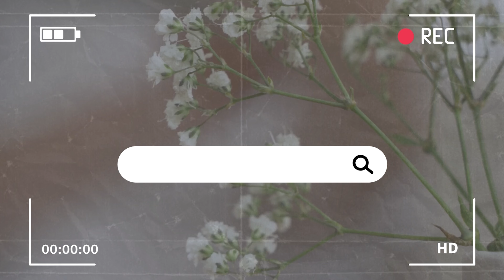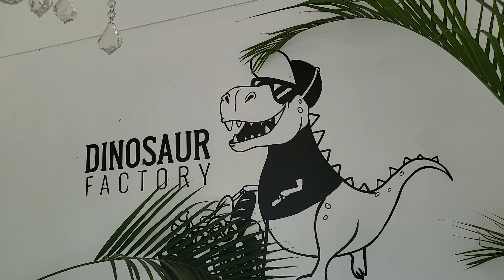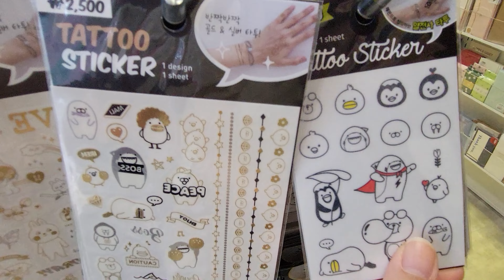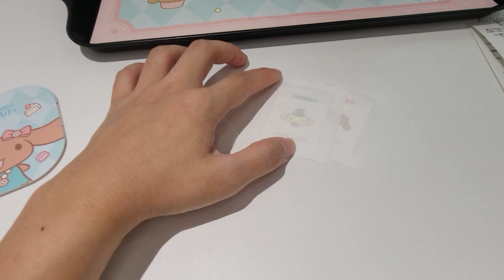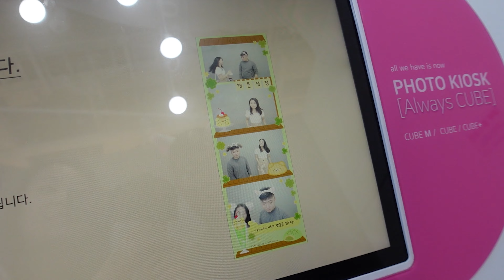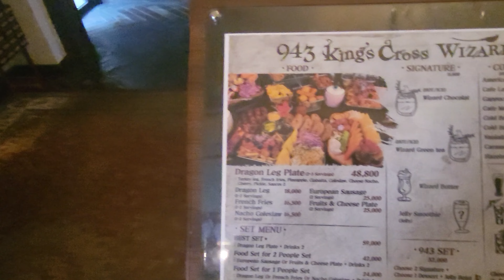Visiting the Cinnamoroll Cafe & Skating with the Korea Team Skaters | Korea Diary - Part 5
Day 2 of my holiday! I spent it exploring a little around Hongdae and visited many cafes ~ It was also such a fun experience to be able to skate around with new friends at the Seoul World Cup Stadium!

Chapters:
00:00 Introduction
01:41 Dinosaur Bakery
02:20 Artbox Korea
03:01 Croffle & Waffle Cafe
04:22 Cinnamoroll Cafe
07:31 Photobooth Experience with my Brother
08:17 Kakao Friends Flagship Store
09:23 943 King's Cross - Harry Potter Cafe
12:49 Arriving at Seoul World Cup Stadium & Meeting the Korean Skaters
15:49 Routine Time with Korean Skaters ~
17:42 Back at the Hotel - Wrap Up

Instagram & Youtube :  @demongummies ​